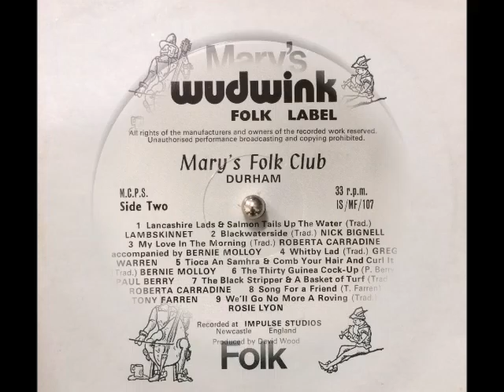Mary's Folk - B8. Song For Friend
Mary's Folk - 1972 Mary's Folk Club (Wudwink, Uk)

A fantastic Folk Compilation from the Mary's Folk Club

On The Wudlink Folk Record Label

The club was initially set up in 1971 so this record will be circa 1975 if not a little earlier, despite the Rare Record Price Guide stating 60's.

Recorded at IMPULSE STUDIOS Newcastle
Produced by David Wood
Sleeve Notes and Arrangement by David Otley